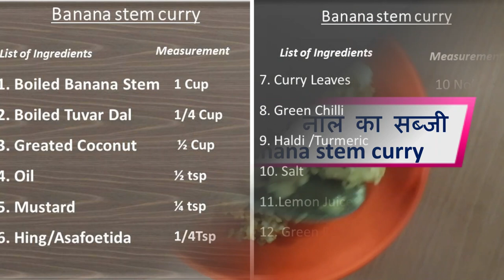केले कि नाल का सब्जी, । Banana stem curry । Hindi …In 10 Minutes